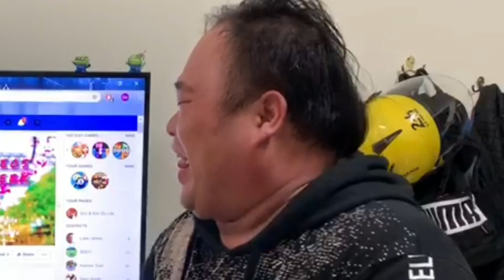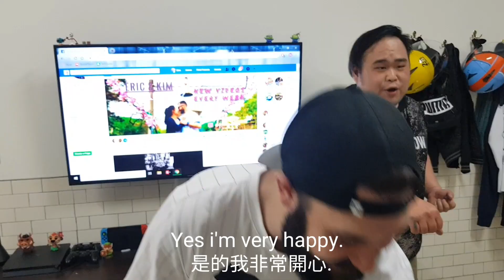You Loose, You Eat (Duck Egg with Embryo, Cat Food, Wasabi, Bitter Tea.) | 你輸你吃 (鴨仔蛋.貓飼料.哇沙米.苦茶)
In today's video we're going to play some Taiwanese games and the looser has to eat Duck Egg with Embryo, Cat Food, Wasabi, Bitter Tea.
在今天的影片裡我們要來玩一些台灣的遊戲 然後輸的人就要吃東西鴨仔蛋.貓飼料.哇沙米.苦茶.

Intro Song
🎵 Track Info:
📞 Contact the Artist:
Other Music
🎵 Track Info:
📞 Contact the Artist:
🎵 Track Info:
📞 Contact the Artist:
🎵 Track Info:
📞 Contact the Artist:
Makai Symphony
🎵 Track Info:
Epic
Psychedelic
🎵 Track Info:
WII Song Trap Remix 2019
Canadian Yeti
📞 Contact the Artist:
Shoutout to Canadian Yeti for the great WII Trap Remx!